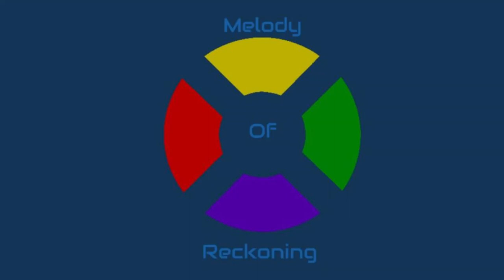Melody Of Reckoning (Boss Battle 7)- Instrumental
Original by SageBuilds
Instrumental by That Musical Sparrow

The Thanos of Wynncraft